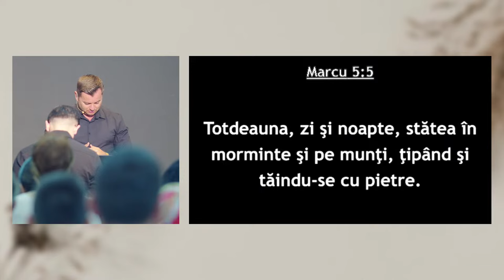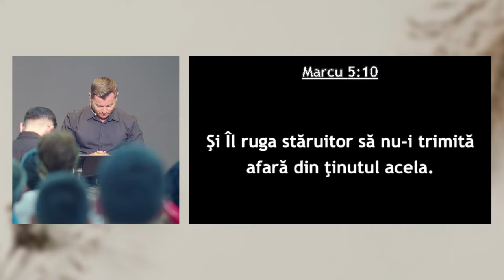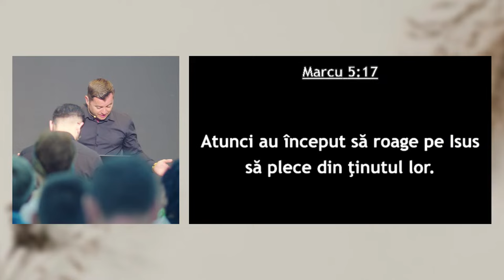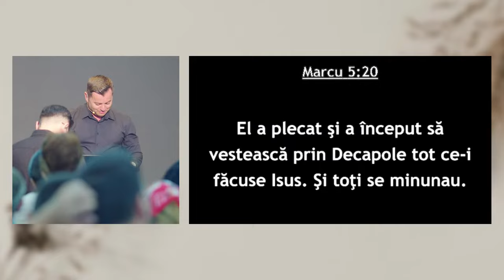Alin Jivan - Deranjul care stabilește ordinea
Biserica Protector București - mesaj de încurajare și zidire spirituală, rostit de pastorul Alin Jivan, în data de 25 august 2024. Predici pentru vremuri grele